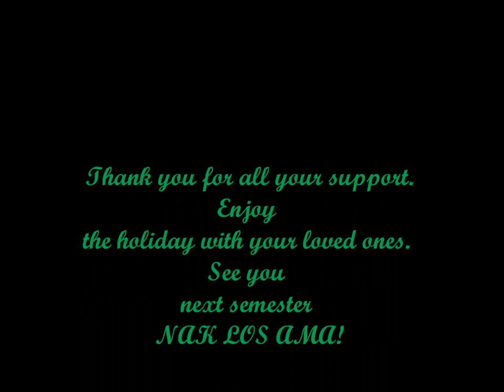Happy Holidays from the Omicron Chapter of Nu Alpha Kappa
This past year, we've received overwhelming support from many people and organizations... and from the bottom of our hearts — thank you!